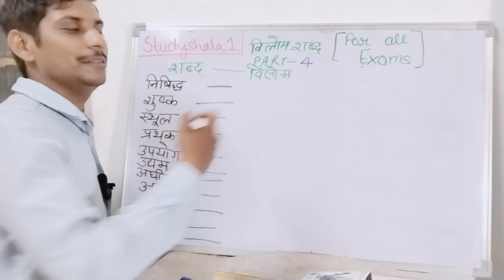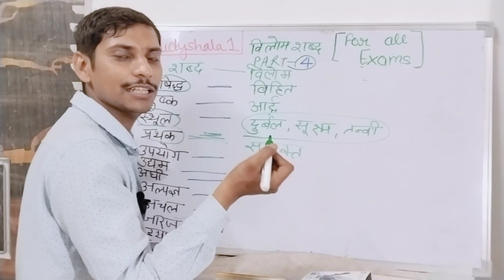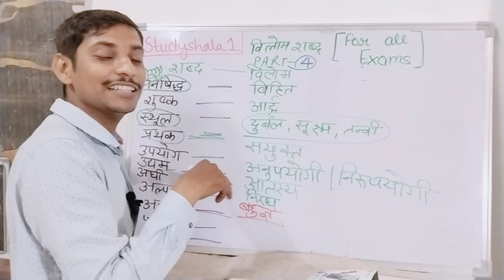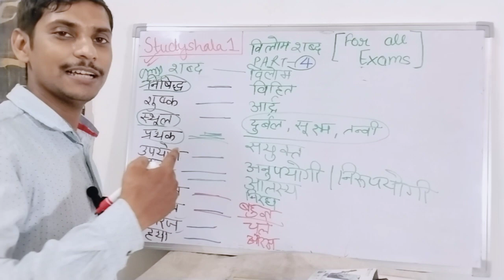महत्वपूर्ण विलोम भाग -4|VDO exam 2023|supertet 2023|UPTET 2023